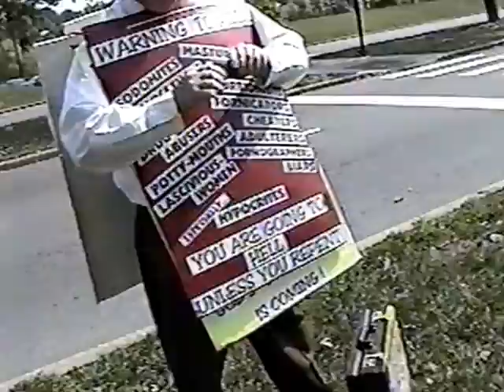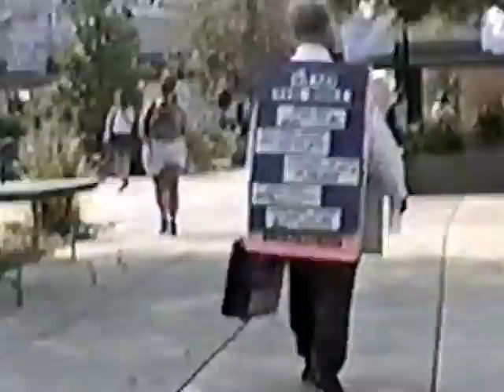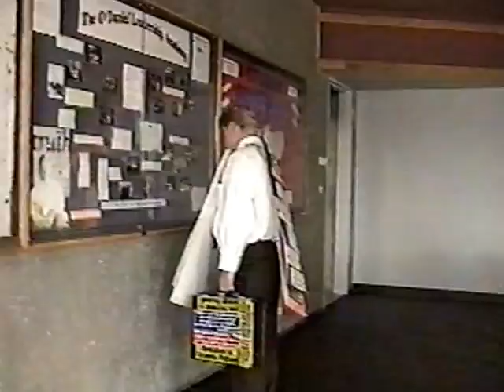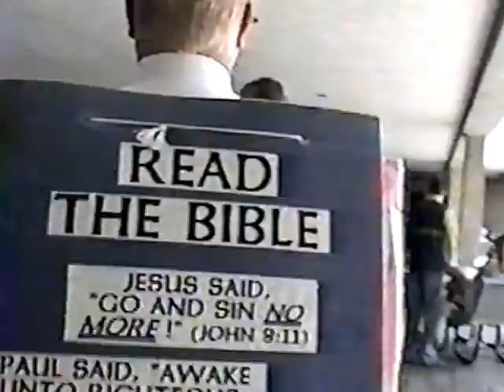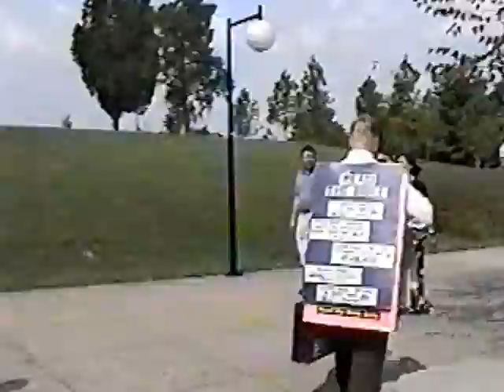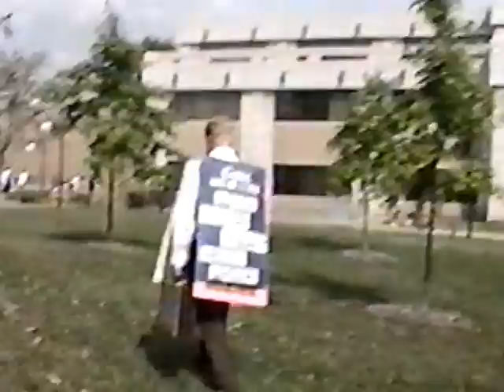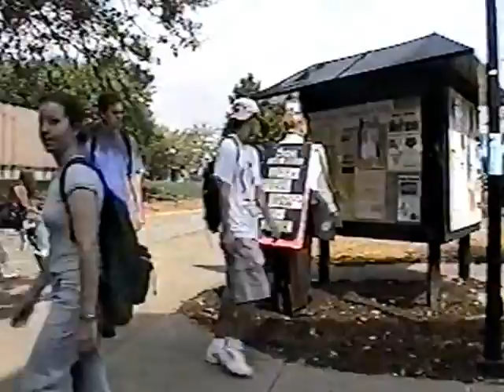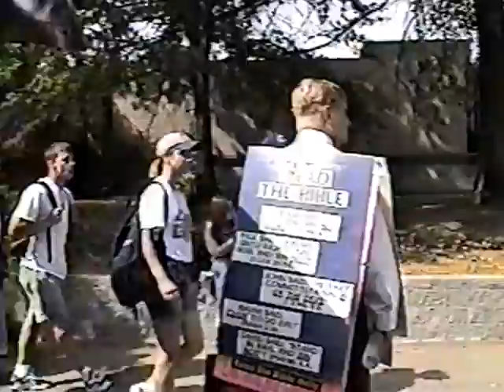Jim Gilles Preaching At The University of Southern Indiana in Evansville, IN 9/31/1998 & 10/1/1998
John and Ellen Duncan and Jim Gilles turning the campus of USI on it's head!  Fox news interviewed us after wards and we appeared on the front page of the Evansville Press.

On the second day, the University employed a roped off area that guaranteed that the students would eventually grow tired of standing and would break through it in order to sit down.  The Chief of Security stated that since the roped off area was breached that meant that there was a hostile and violent atmosphere whereby we had to be escorted off for our own safety.  Just one of many fabricated, false scenarios that Universities manufacture in order to shut preachers down.